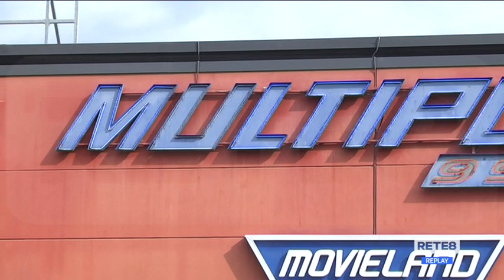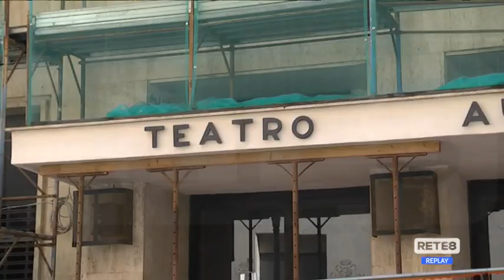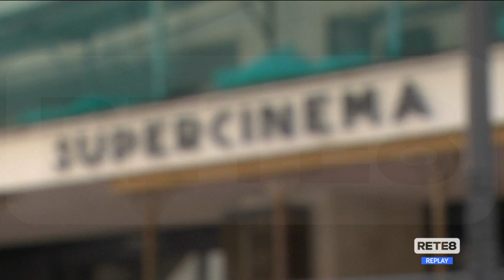Chieti - La città resta senza cinema